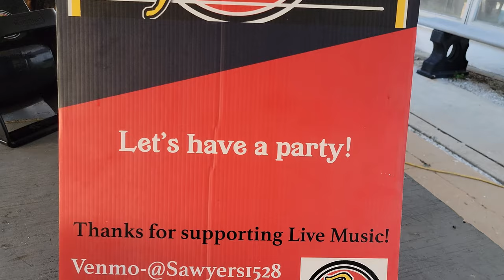Ronnie Johnson & Friends @ Snook's Bayside Restaurant and Tiki Bar, Englewood, FL 34223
Fun night with Ronnie Johnson, Danny Beasley & friends.  Music used for this video performed by Ronnie Johnson & Dale Baker-Wanna Do Bad Things - True Blood - HBO previously recorded and can be found